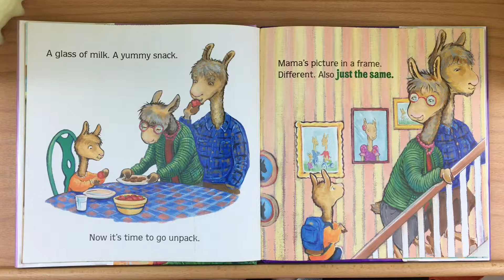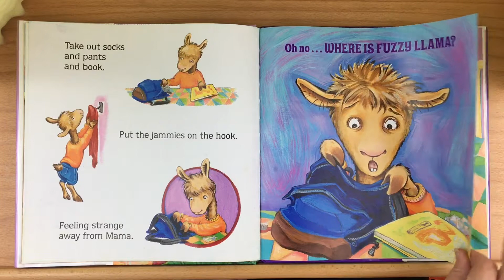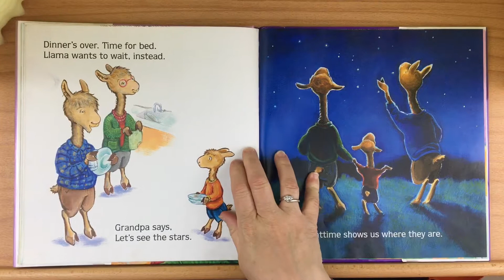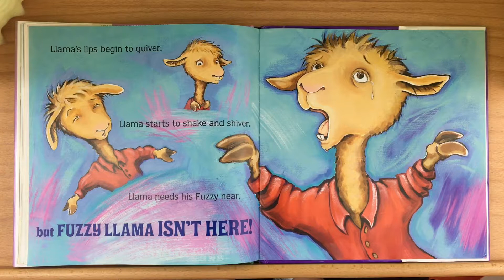Llama Llama Gram and Grandpa by Anna Dewdney - Read Aloud by Heather's Story Time Corner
Llama Llama Gram and Grandpa by Anna Dewdney.
It’s an exciting day for Llama Llama; he’s going to visit Gram and Grandpa Llama and spend the night! His first night away from home….and from Mama. But he makes sure to pack everything he needs. And there are so many fun things to do with Gram and Grandpa. It’s not until he gets ready for bed that he realizes that he’s forgotten something important. Fuzzy Llama! Fortunately, Grandpa Llama has a wonderful solution and soon Llama Llama is having sweet dreams.
You can buy this book and support the author by going to the Amazon